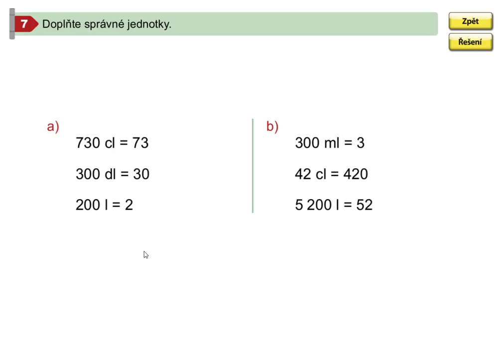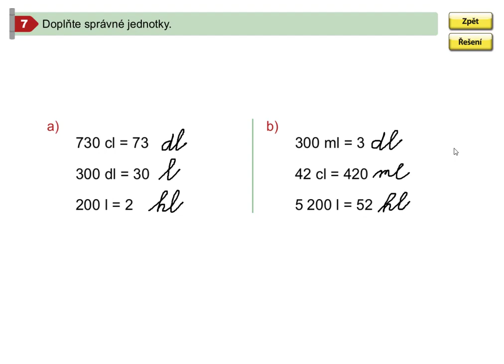Převody jednotek objemu (tabulka předpon), Mat. mat. pro 5.roč., 2. díl, str. 22, cv. 7